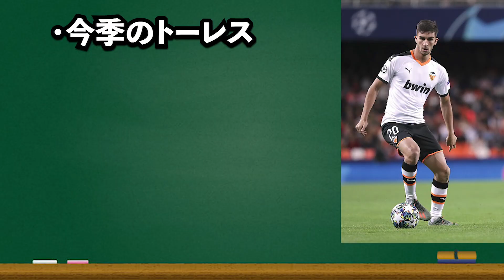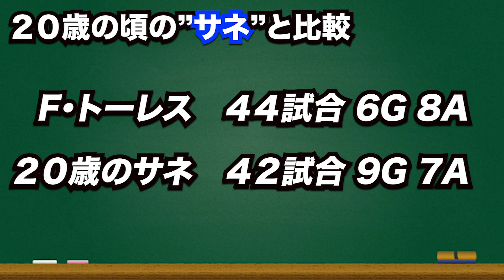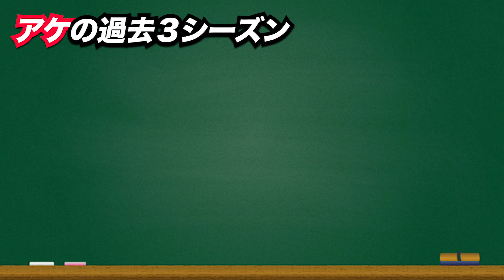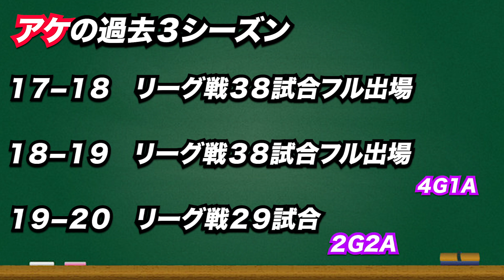ビッグサマー！？マンシティ２日連続で選手獲得発表！彼らの概要からシティでの使われ方までを考察！！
ED曲　SLAMIC-Prism